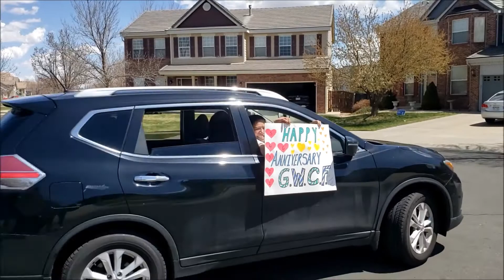God's Will Christian Fellowship 20200425 DRIVE BY SHOOTING of LOVE - 6th Pastoral & 1st Lady's Ann.